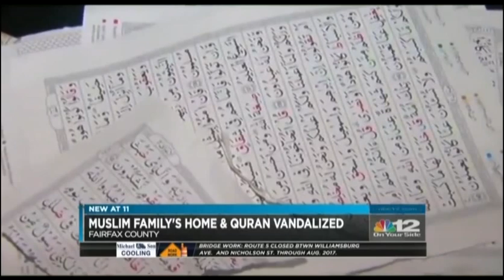Video: CAIR Seeks Hate Crime Probe of ‘F*** Muslims’ Break-In, Vandalism Targeting Virginia Family